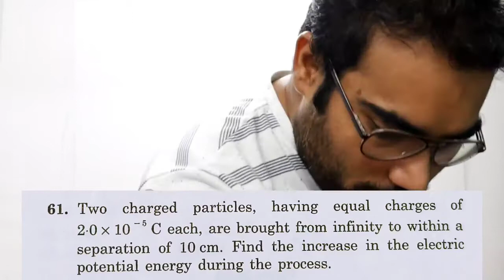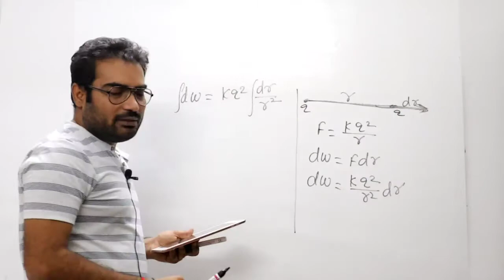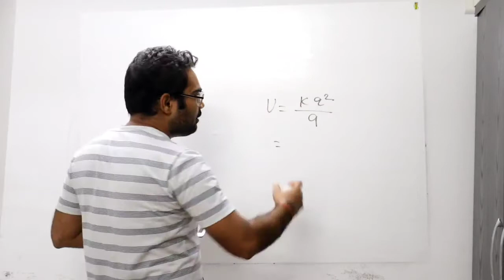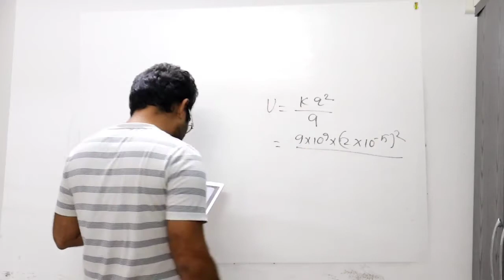61.hc verma solutions electric field and potential, chapter 29